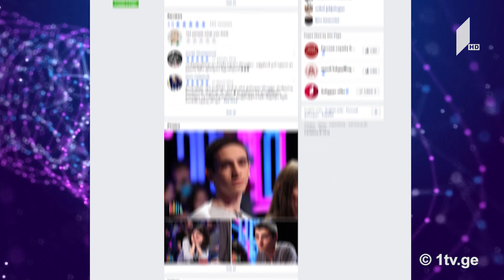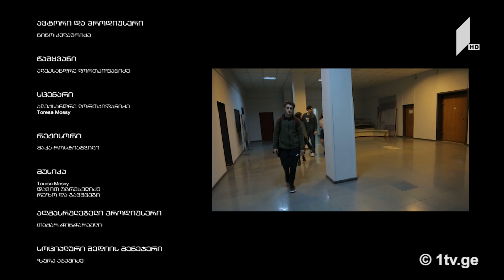„წიგნების თარო“ - თბილისის ქართულ-ამერიკული უმაღლესი სკოლა VS თბილისის კომაროვის 199-ე სკოლა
პირველი ივლისი, 2018
• „წიგნების თაროში” მეორე ნახევარფინალის დროა!
• თბილისის ქართულ-ამერიკული საჯარო სკოლა კომაროვის 199-ე საჯარო სკოლას დაუპირისპირდება!
• თბილისის ქართულ-ამერიკული უმაღლესი სკოლა: მარიამ რიგვავა, ქეთი ტყეშელაშვილი, ლევან აბაშიძე
• კომაროვის 199-ე საჯარო სკოლა: გიორგი ქიტუაშვილი, ანა დავითაშვილი, ლევან შაყულაშვილი